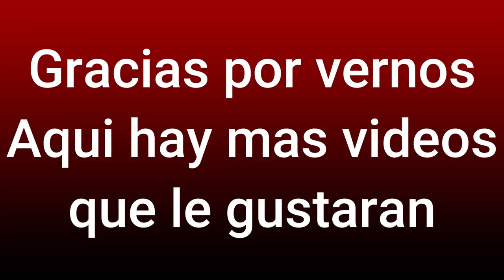En venta Novillas Indobrasil Roja Finca La Arenera-El Salvador en el Campo